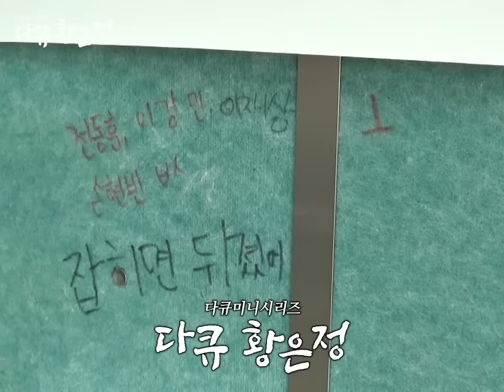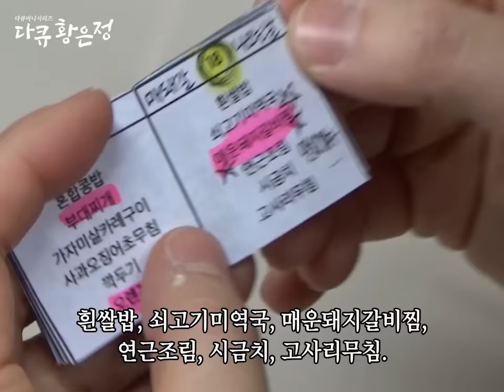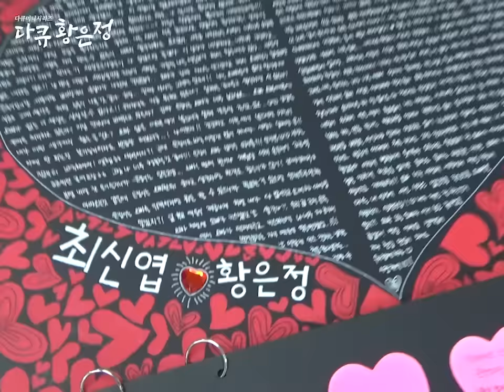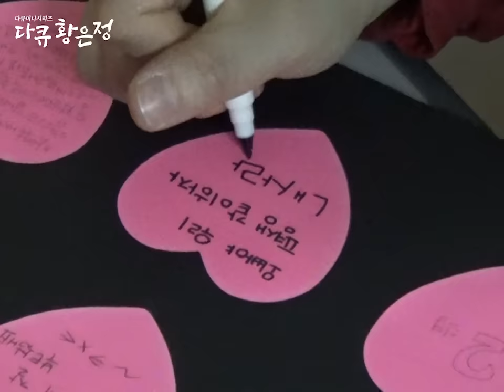[다큐 황은정] 남자친구와의 투투를 챙기는 은정이ㅣ은정이는 열다섯 (1/4) [100201 방송]